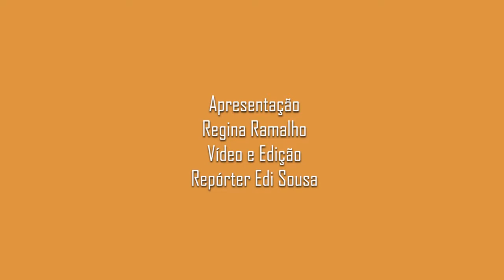STARTUP DE REFUGIADA SÍRIA CRIA OPORTUNIDADES DE NEGÓCIOS ALIMENTÍCIOS PARA OUTROS REFUGIADOS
A jornalista Regina Ramalho entrevista Joanna Ibrahim empreendedora Social do Projeto Open Taste - Falando sobre a Startup de refugiada Síria cria oportunidades de negócios para outros refugiados @joanna Ibrahim
Filmagem: Repórter Edi Sousa.
Regina é branca loira olhos verdes, cabelos nos ombros, camisa com listras brancas e pretas. Joanna é branca, cabelos pretos pouco abaixo dos ombros e veste camisa com listras brancas e bege e calça bege.
4:00 O que inspirou a montar o projeto que ajuda imigrantes de diversos países.
7:53 Mais importante que a academia, a busca pela leitura e o conhecimento e as pesquisas na internet buscando conhecimento é importante para o desenvolvimento.
10:29 Capacitar teórica e na prática, e dar oportunidade  para os imigrantes trabalharem.
13:37 Como é ser mulher, jovem, imigrante e sozinha no Brasil.
14:12 Ter fé.

Sua inscrição é muito valiosa para manutenção do canal, mas só inscreva-se se realmente fizer sentido para você fazer parte desta rede que busca conhecimento para melhorar as relações de trabalho por meio da comunicação.
Quer aperfeiçoar a sua comunicação? Conheça nosso trabalho Agora também chegou a sua vez de nos ajudar e reconhecer o nosso trabalho e equipe. Como?
NOSSA MISSÃO 🏆O portal foi idealizado pela jornalista Regina Ramalho com a missão: conectar pessoas, transformando as relações de trabalho. O nosso business são as palestras, treinamentos e consultorias de comunicação. BREVE
BIOGRAFIA 🦉Regina Ramalho, fundadora do portal jornalista, jurista, cerimonialista e gestora especializada em comunicação estratégica e construção de imagens. Consultora Comportamental, Facilitadora Organizacional e VP (Vendedora Profissional), Além de Educadora Financeira pela metodologia DSOP e Presidente da Comissão de Diversidade & Inclusão da Abefin- Associação Brasileira de Educadores Financeiros. PraCegoVer: Regina é magra, loura, com olhos verdes. Agora também chegou a sua vez de nos ajudar e reconhecer o nosso trabalho e equipe. Como?